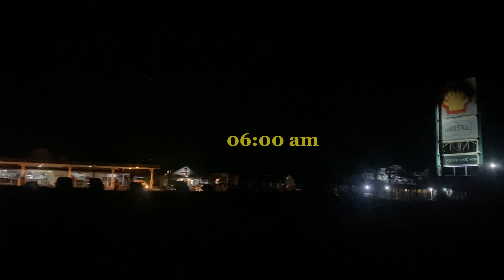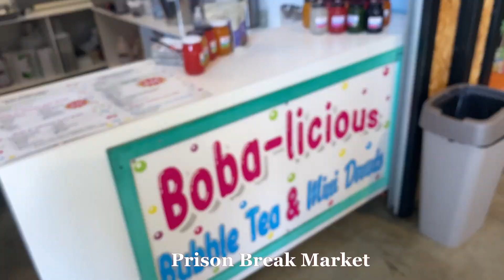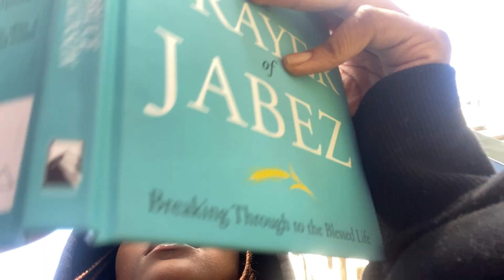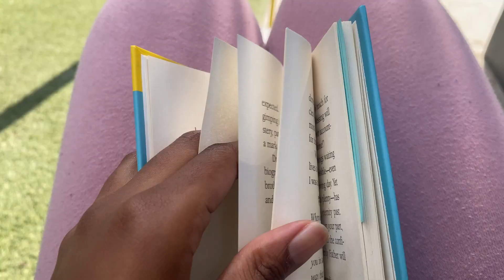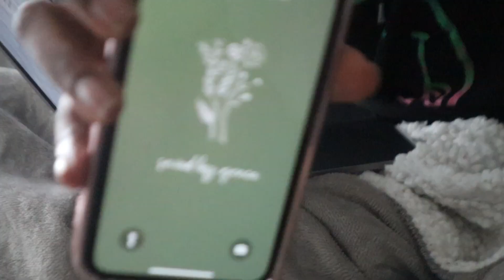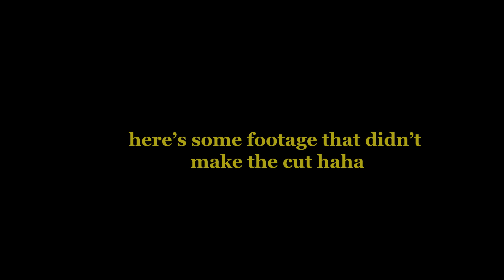vlog: June recap, travelling to jhb, lunch dates, prison break market, Sunday reset & more